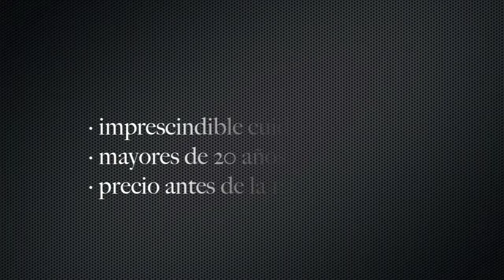Video promocional Sábado 3 de Septiembre Soraya en Menta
Video promocional Sábado 3 de Septiembre de 2011 Soraya en Menta, Puerto de Alcudia